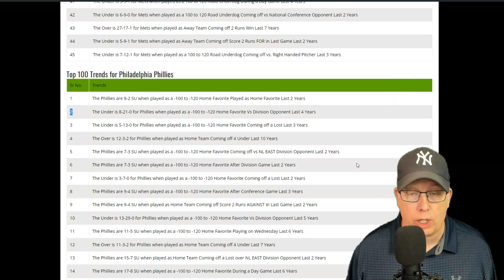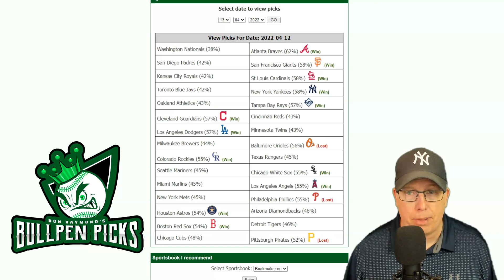New York Mets vs Philadelphia Phillies Prediction 4/13/22 - Free MLB Picks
Sports Handicapper Ron Raymond of the Raymond Report has released his MLB Baseball preview and prediction on today’s MLB Baseball game between the New York Mets vs. Philadelphia Phillies for Wednesday, April 13, 2022.